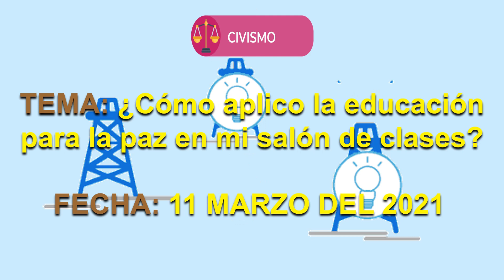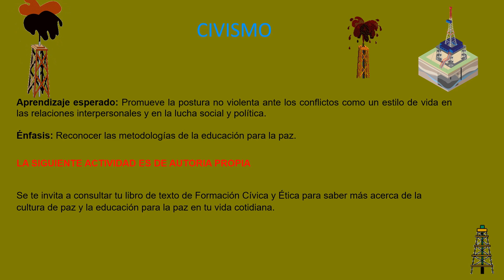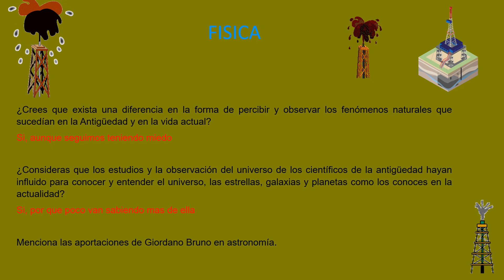PREGUNTAS RESUELTAS 2DO SECUNDARIA 11 DE MARZO DEL 2021